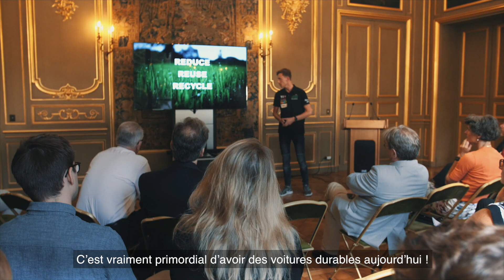Presentation voiture NOAH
NOAH, voiture électrique 100% circulaire, construite par des étudiants de Eindhoven University of Technology